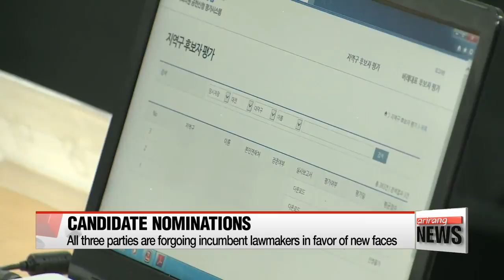People's Party clashing over prospect of liberal merger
기로에선 국민의당 최후통첩+새누리당, 힘의 균형 살려줄 제3의 정당 원하고 있어+국민의당, 더민주 공천 비판+정치권 현역의원 물갈이 지지부진
Turning our focus to South Korea′s political arena.
With just ten days to go before candidate registration for a general election next month，... the newly－minted People′s Party is still trying to resolve an internal dispute about whether to join forces with the main opposition party.
Meanwhile， as the parties finalize their candidate nomination lists， all three major parties are increasingly forgoing incumbent lawmakers in favor of fresh faces as a symbol of their reform efforts.
Ji Myung－kil has the latest
The leaders of the minor opposition People′s Party continued to clash over a proposal from the main opposition Minjoo Party... to join forces，... either through a merger or an electoral alliance，... for an upcoming general election on April 13th.
Party co－leader Chun Jung－bae and Kim Han－gil， the party′s former chief campaign manager， are in favor of merging with the Minjoo Party in order to prevent the ruling Saenuri Party from gaining a majority in parliament.
″But Ahn Cheol－soo， the founder and co－leader， has already rejected the idea，... saying his main goal is to make Korea a three－party system.″
Both Chun and Kim have refused to participate in party business since last week... until a compromise is reached with Ahn.
Seeing an opening， the ruling Saenuri Party has sided with Ahn.
″The People′s Party should be careful to not go along with the plot to get rid of the party，... disguised as a merger proposal，... that′s been put forward by Minjoo Party interim leader Kim Jong－in. The party could be dissolved before the election.
We ask for Ahn Cheol－soo′s discretion or he will soon have no place to stand in politics.″
In the meantime， all three parties are rushing to complete their candidate nominations before registration on March 24th and 25th.
As part of their strategy to appeal to new voters， each of them is blocking incumbent lawmakers from running.
However， critics say there hasn′t been as much reshuffling as in the general election in 2012.
As of Tuesday， the Saenuri Party has expelled 17 incumbent lawmakers from its nomination list， the Minjoo Party 26 and the People′s Party just 1.